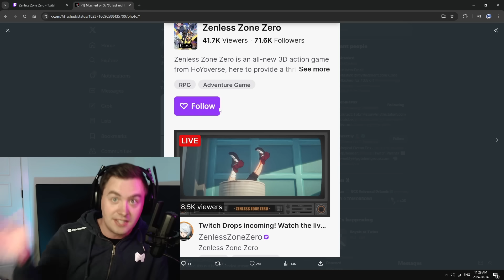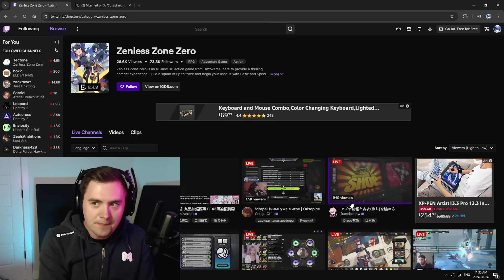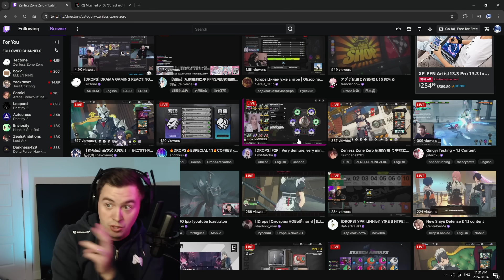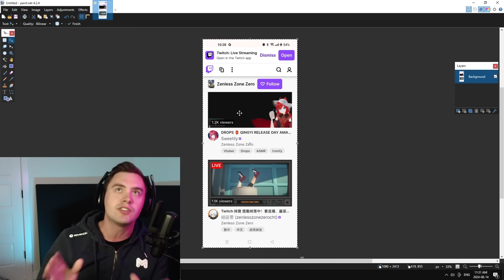Zenless Zone Zero Has a Massive Botting Problem:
I've never seen anything like this from an official channel for a game, or from the random bots completely taking over a directory on the launch of a big update